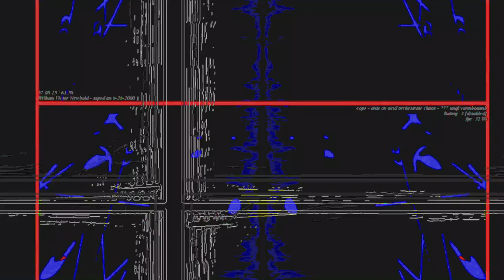[EPILEPSY WARNING] Movie 23 06 15 06h08m31s